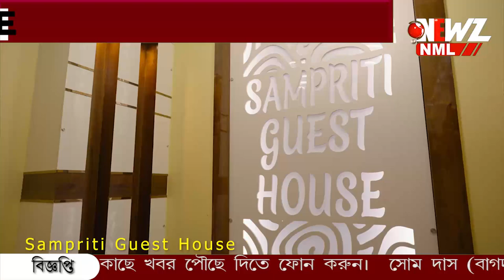স্ত্রীর বালতির আঘাতে মৃত্যু স্বামীর!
স্ত্রীর বালতির  আঘাতে মৃত্যু স্বামীর! বিপদ বুঝে পুলিশের কাছে আত্মসমর্পণ করে স্ত্রী। চঞ্চল্যকর ঘটনাটি ঘটেছে নদীয়ার কোতোয়ালি থানা এলাকায়। ঘটনায় হতবাক সকলে।